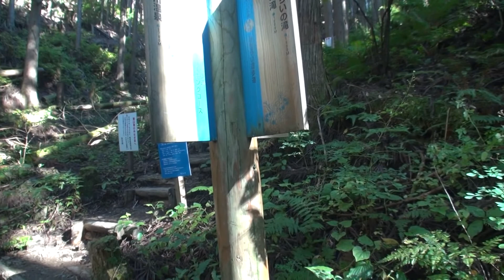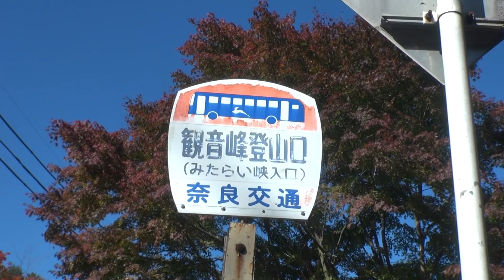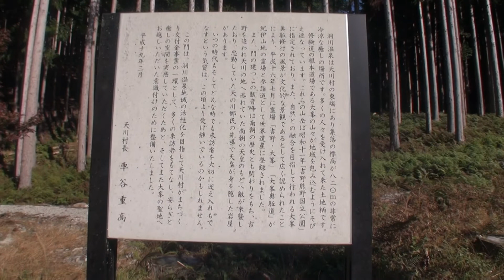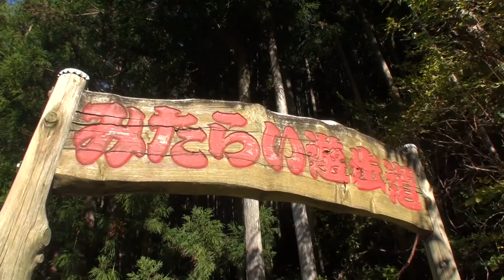Ｍ189 奈良みたらい渓谷ハイキング 9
Ｍ189　奈良みたらい渓谷ハイキング 9は、みたらい遊歩道の途中観音峯登山口休憩所から遊歩道にもどり、洞川温泉センターを目指します。途中県道大峰山公園線に合流し、しばらくは県道を歩くと再度みたらい遊歩道の入口のアーチ型看板に出会えます。道中紅葉のトンネルでした。